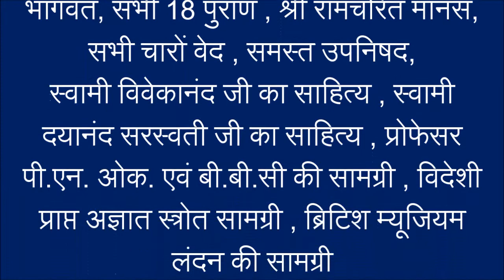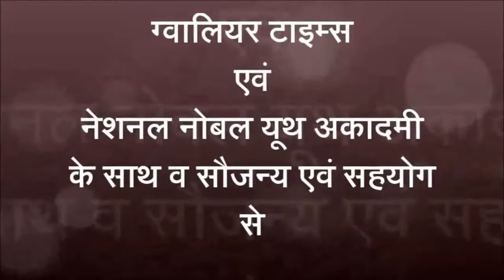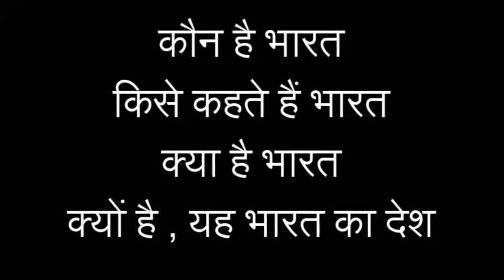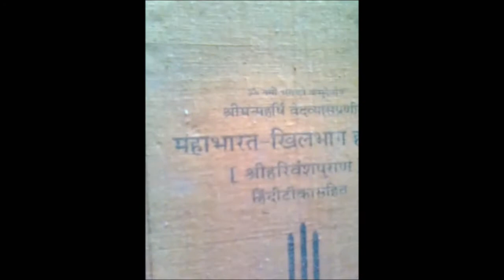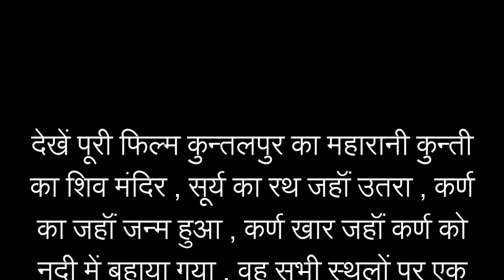भारत - फिल्म ( भाग -2 ) प्रोमो ट्रेलर ( कुन्ती का कुन्तलपुर)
भारत फिल्म भाग - 2 का प्रोमो ट्रेलर , देख‍िये महाभारत के परम पराक्रमी , महायोद्धा वीर अर्जुन की जननी मॉं कुन्ती का कुतवार , अर्जुल की ननसार पर पूरी फिल्म , जिसमें महारानी कुन्ती का शि‍व मंदिर, कुन्ती द्वारा पूजा गया असल व महाभारतकालीन शि‍व लिंग एवं शंकर जी का असल मंदिर, महर्ष‍ि दुर्वासा की तप स्थली, त्रेता कालीन शंकर जी के पूरे परिवार की असल प्रतिमायें , कर्ण का जन्म जहॉं हुआ, सूर्य देव जहॉं आये, जहॉं सूर्य देव का रथ उतरा, जहॉं कर्ण को नदी में बहाया गया, वह असल स्थान व वह आसन नदी, महारानी कुंती कां मंदिर और इस प्राचीनतम मंदिर के पुजारी का इंटरव्यू , साथ में काफी कुछ इस फिल्म में देखें व सुनें कहानी चम्बल में बसे महाराजा कुन्त‍ि भोज के राज और उनकी गोद ली गई पुत्री कुन्ती की